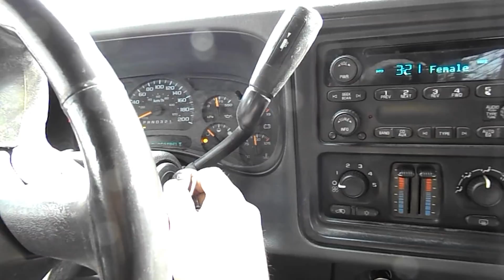Fishing Sacred Waters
Fishing For Brook Trout.